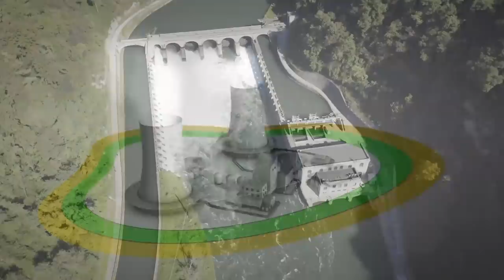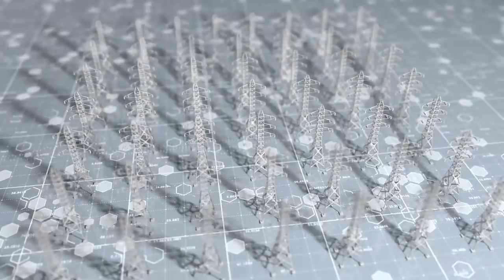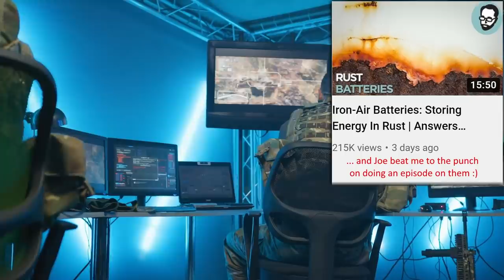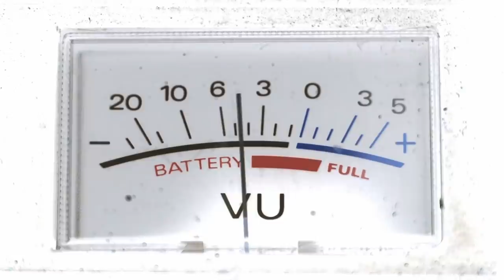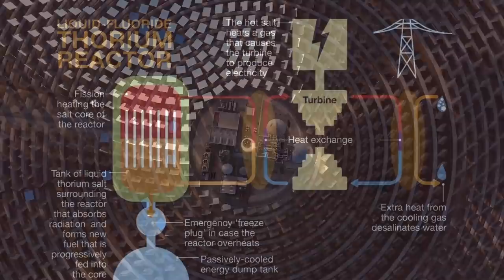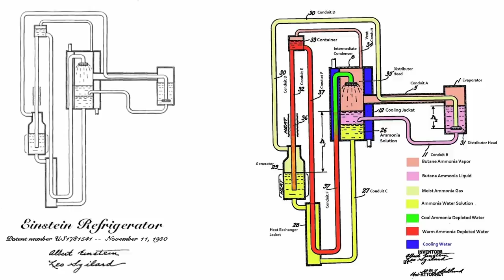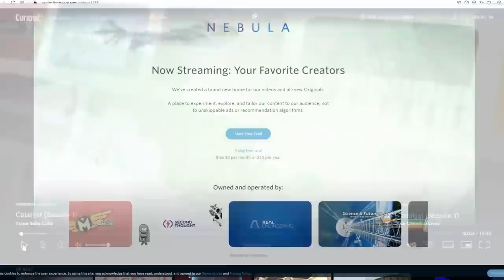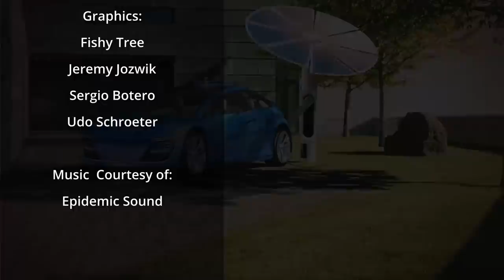The Future of Solar Power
Solar power has been promised for decades as bringing us a bright future, and at last is beginning to see widespread use. What new innovations and opportunities await Solar in the decade to come?

Sign up for a Curiosity Stream subscription and also get a free Nebula subscription (the streaming platform built by creators)

Credits:
Alien: Civilizations: Hibernating Aliens

Editors:
Keith Blockus
Sig’unnr
Yamagishi
Evan Schultheis

Graphics:
Udo Schroeter